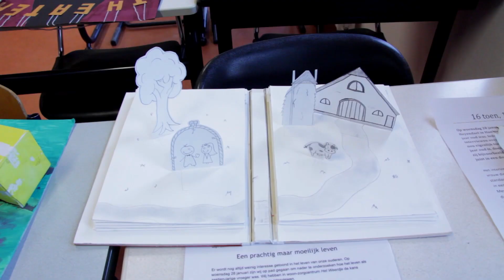Filmverslag project ‘16 Toen 16 Nu’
Project over het verbinden van generaties.
Montage gemaakt door Willem te Voortwis en Barry Jonas (Geoman) namens het Cultuur en Erfgoedpact Achterhoek.